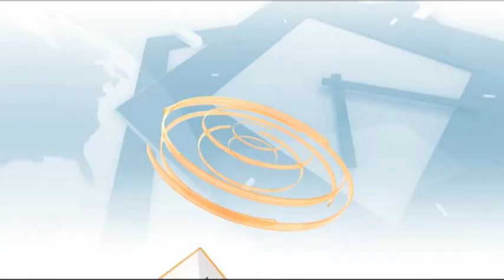Бюджет 2020 г. – прочитът на синдикатите